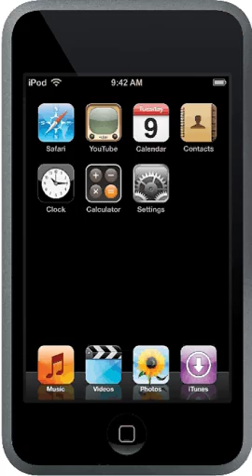Ipod Twirl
Ipod touch flushed away